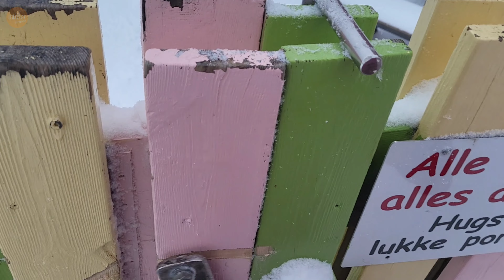แม่ดื้อเจอร์นี่ Ep.6/2022 : วันแม่ นอร์เวย์ ทานข้าวกับครอบครัว และทดลองบินโดรน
MaeDueJourney แม่ดื้อเจอร์นี่  ช่องนี้เป็นเรื่องราว  "การเดินทางของชีวิตแม่ดื้อ"  ทุกคลิปในช่องทำด้วยความรัก  ค่อยๆ ทำไป  ถือเป็นบันทึกเรื่องราวต่างๆ  ในการเดินทางของชีวิต  ไม่ว่าจะเป็น ท่องเที่ยว กางเต็นท์ เที่ยวเมืองไทย เที่ยวต่างประเทศ กิจกรรมครอบครัว ชีวิตเมียฝรั่ง คนไทยในต่างแดน ฯลฯ

แม่ดื้อ อยากเก็บเป็นคลิปบันทึกเรื่องราว การเดินทางของชีวิตไว้ดู  และครอบครัวของแม่ดื้อ พร้อมกับเพื่อนๆ และเอฟซีที่น่ารัก หรือกัลยาณมิตรทุกท่านที่อยากดู เรื่องราวการเดินทางของชีวิตใครสักคน  และถ้าวันนึงข้างหน้า แม่ดื้อโชคดี  มีบุญวาสนา ได้มีชีวิตอยู่ จนแก่ จนเฒ่า ไม่ได้ทำงาน ทำการอะไรแล้ว  เวลาว่างมีเยอะๆ  ก็จะได้กลับมานั่งดูคลิปตัวเอง ว่าการเดินทางของชีวิตเรา ครอบครัวเรา ทำอะไร ผ่านอะไรกันมาบ้าง  เพราะ  ""ชีวิต คือ การเดินทาง""  ในทุกๆ วันจริงๆ  ขอบพระคุณทุกท่านที่ติดตามรับชมมากค่ะ🙏🏼

ติดตาม แม่ดื้อ เพิ่มทาง